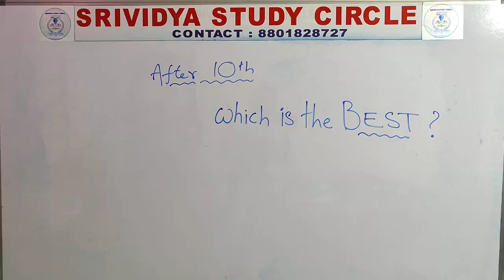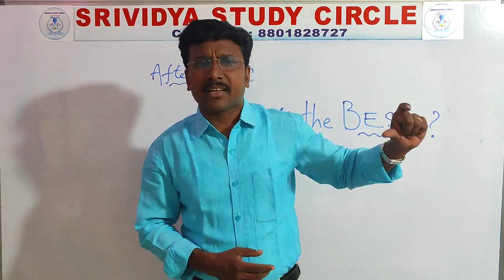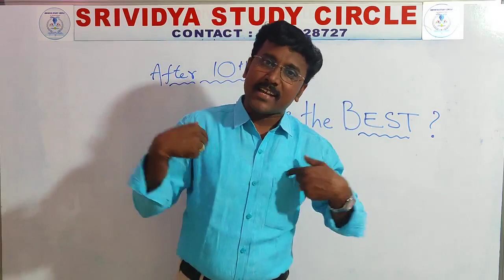which is the Best After 10th class, 10వ తరగతి తరువాత ఏ కోర్స్ చదివితే best?, the Best course after X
10th public after best course X after best group X after the best course whichisthebest after 10th class 10వతరగతి తరువాత ఏ కోర్స్ best X public 10gpa #2024 x public after the best course

PREVIOUS EXAM PAPERS WITH SHORTCUTS👇👇👇👇ALL INFORMATION ABOUT IIIT & ALL INFORMATION AFTER 10th class FREE EDUCATION & SO. ALL links👇👇👇

all free education links 👇👇👇

🌹👉🌹 **2023 10th batch కోసం. FREE EDUCATION notifications* 👇. 🌹👉🌹

2) *TS COE EXAM*

3 *) AP POLYCET 2023*

4) *AP COE EXAM*

5) *APRJC 2023*

 *6)TSRJC 2023*

👉ప్లీజ్ wait for the remaing NOTIFICAYIONS 👍🌹👍.

SHORTCUTS FOR ALL EXAMS 👇👇👇
JOIN FOR ALL INFORMATION... FREE EDUCATION AFTER 10th 👇👇

AP & TS 👇👇👇
POLYCET, COE, APRJC TSRJC, GURUKULAS, MJP, MODEL SCHOOLS, RDT. ETC

[18/02, 4:40 pm] Srividya Study Circle: 1.NUMBER SYSTEM /logarithms/SETS

[18/02, 4:40 pm] Srividya Study Circle: 🌹🌹🌹CHAPTER WISE     PREVIOUS EXAMS BITS FOR TSRJC, TSCOE, APRJC, APCOE,TSMJP, AP/TS GURUKULAS &AP/TS POLYCET AND ALL COMPETITIVE EXAMS 🌹🌹🌹👇👇👇👇